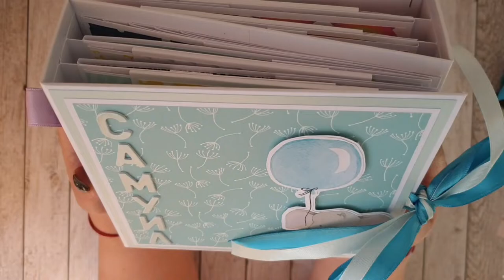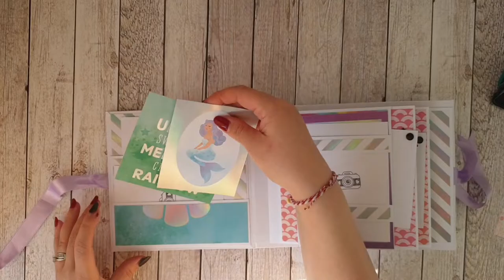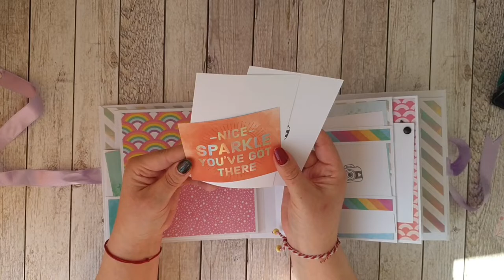Double Covers Album "Samuil & Gergana"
Page tutorial:
Scrap and Coffee

Papers: Fabrika Decoru -
Craft Smith -